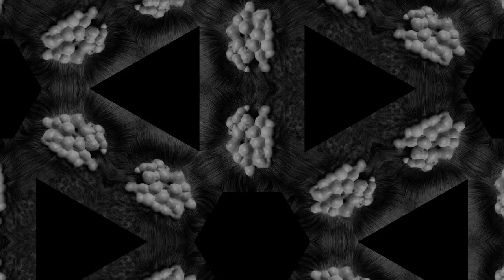Harry Burgess - Disarm (Foxquel Pope remix and video)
¿you can hear more here can you?

This is a music vid for my unofficial remix of a beautiful song. Check out the original: